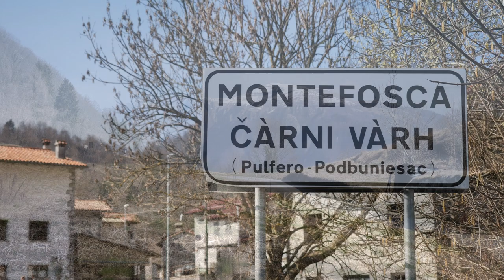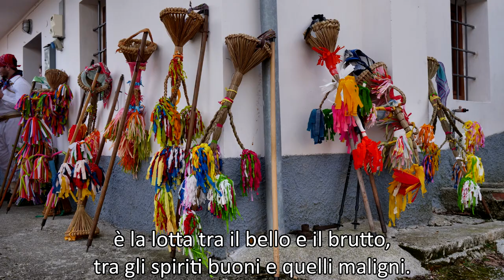I Blumarji di Čarni Varh (Montefosca)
Slovely è andato in Benečija, in provincia di Udine, dove la minoranza slovena locale ha mantenuto un'antichissima tradizione per il carnevale, quella dei Blumarji (o Blumari), ragazzi vestiti di bianco con un grande cappello colorato che scacciano l'inverno per far spazio alla primavera!